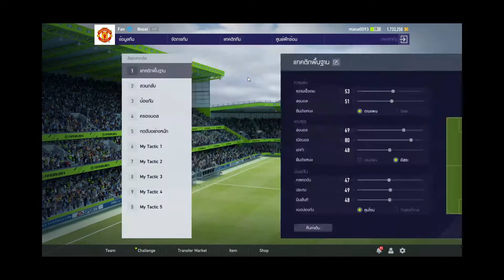FIFA ONLINE 4 แผน 4-3-3 by MarcoMarkly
เป็นคลิปแรกนะครับที่ทำเสียงพากย์ พากย์ยังไม่ดีเท่าไร่ เดี๋ยวคลิปหน้าจะพากย์ให้ดีกว่านี้ครับ  ยังไงก็กดไลค์กดติดตามเพื่อเป็นกำลังใจให้ผมด้วยนะครับ